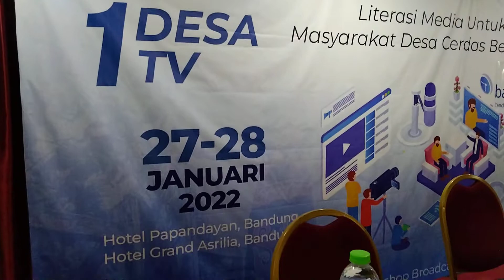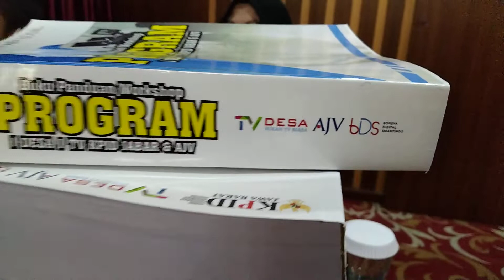Workshop 1 Desa 1 TV -Brigita Manohara Program 1 Desa 1 TV KPID JABAR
Yuk Tingkatkan Pemberdayaan Captive MArket Community untuk Mendapatkan Pencapaian Otentik Big Data, DAta Analitic & Digital Transaction bagi Seluruh Community BAsed yang ada.

dari kita - oleh kita-  untuk kita.

Membangun Kedaulatan Digital  NKRI melalui EMpowering People Society & Solving People Society Problem -

Berkolaborasi, Inovasi, INtegrasi, Sinergi -Kita pasti Bisa :

PLatform Superapp Ecosystem Community
Broadcast Center OTT & Satelit BAsed.

CEO PT BDS
Khairullah